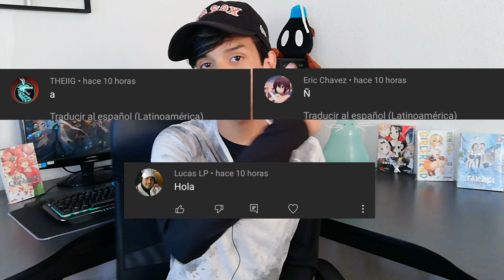HIGH SCHOOL DXD VOLVERÁ EN NOVIEMBRE CON NUEVAS HISTORIAS!!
Hola, el día de ayer se filtro que la franquicia de high school dxd volverá con nuevas historias el próximo mes de noviembre mediante la novela ligera!!...

high school dxd temporada 5 fecha de estreno oficial
high school dxd temporada 5 capitulo 1 sub español
high school dxd temporada 5 cuando sale
high school dxd temporada 5 cap 1
high school dxd temporada 5 online
high school dxd temporada 5 fecha de estreno
high school dxd temporada 5 trailer